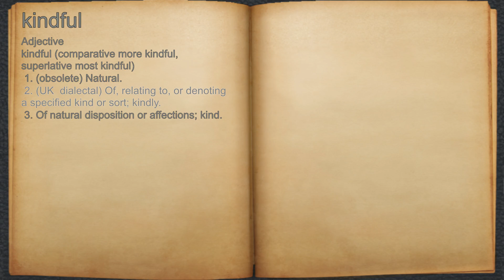What does kindful mean?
A spoken definition of kindful.

Intro Sound:
Typewriter - Tamskp